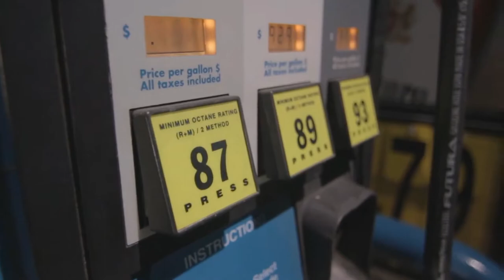Prepare For The Oil Crisis - The Predictions of Oil Cartel: Will the Price of Oil Rise to $ 200?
The Predictions of Oil Cartel: Will the Price of Oil Rise to $ 200?

Will the sanctions against Russia after its invasion of Ukraine lead to a new energy crisis? How will the energy supplied from Russia be substituted? What are the predictions of oil company bosses?

Thousands of oil company executives gathered in Houston, the oil capital of the world, for the energy conference CERAWeek, organized annually by S&P Global on March 7. In addition to the geopolitical developments caused by Russia's invasion of Ukraine, the energy crisis that may arise due to the sanctions and embargo against Russia was the agenda of the meeting. The analysis on The Economist's website on the subject sheds light on the future, based on the views of the OPEC secretary-general and the executives of oil companies.

Mohammad Barkindo, Secretary General of the Organization of the Petroleum Exporting Countries (OPEC), in his speech in Houston, conveyed the dramatic geopolitical developments that have taken place in the last few weeks. Barkindo said that since the establishment of the OPEC cartel in 1960, there have been seven painful cycles of ups and downs in oil. He was worried that the Russian crisis could lead to another such 'disaster'.